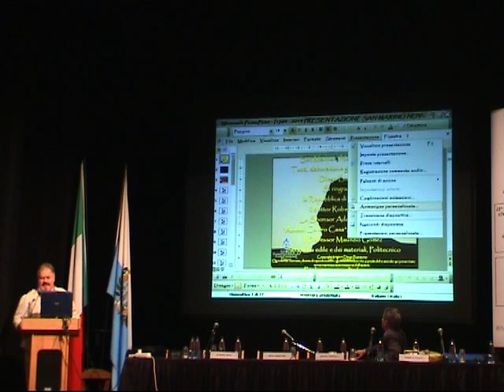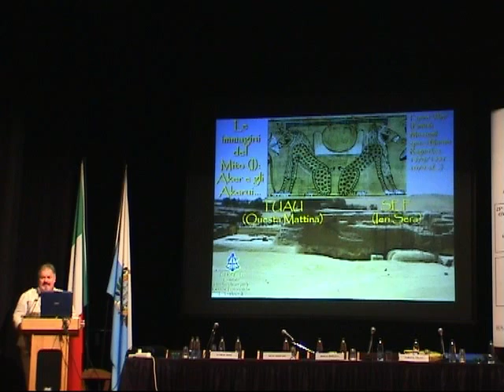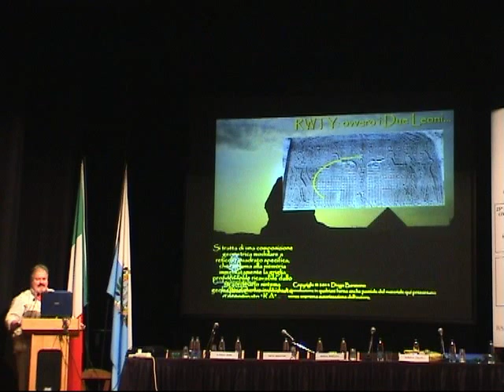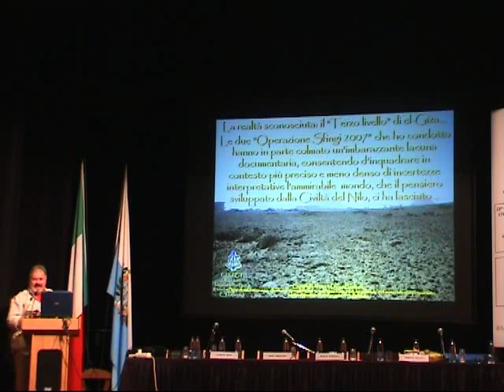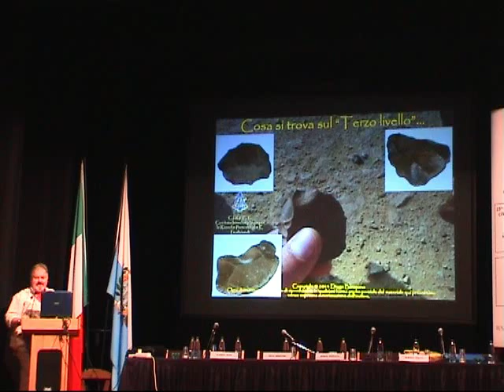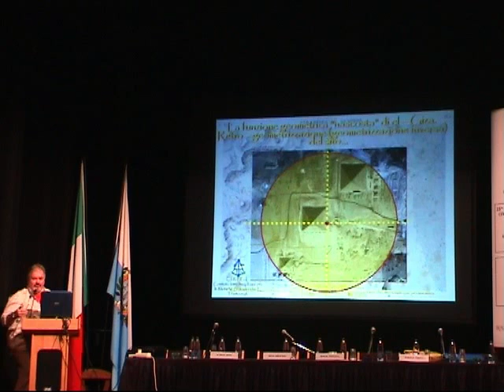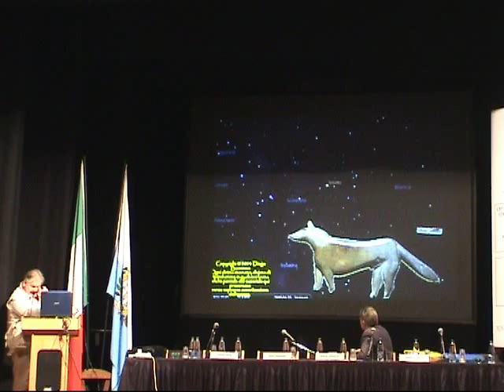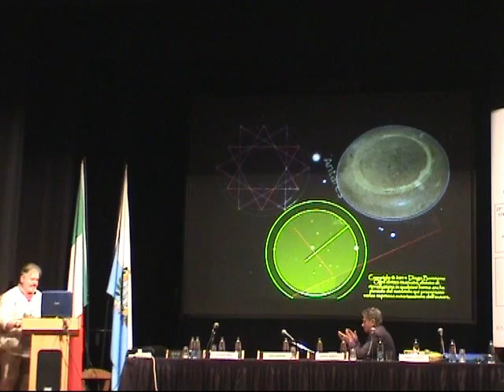Diego Baratono - Simposio di San Marino - Misteri del passato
L' intervento di Diego Baratono al 15° Simposio sulle origini perdute della civilità e gli anacronismi storico archeologici - 2014